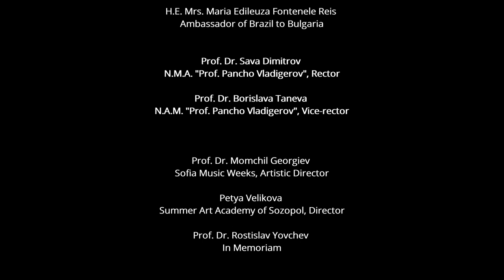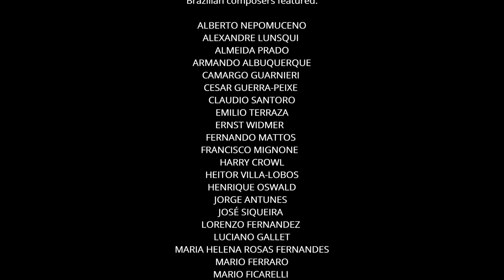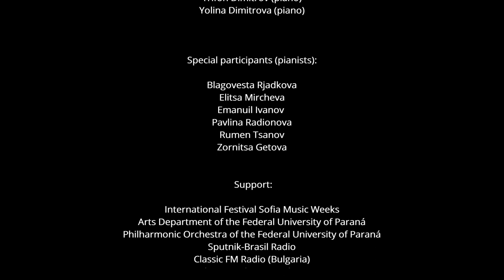“YOUNG BULGARIAN PIANISTS INTERPRET RARE BRAZILIAN MUSIC”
The Embassy of Brazil in Sofia, the National Academy of Music "Prof. Pancho Vladigerov" and the ZENON Cultural Institute present:

2nd Brazilian Classical Music Festival in Bulgaria 2021 - Online Edition
/Dedicated to the memory of the pianist Prof. Dr. Rostislav Yovchev/

Concert #2
Concert curator: Professor Dr. Borislava Taneva

Pianists

Class of  Prof. Dr. Borislava Taneva:
Darina Dikova
Kalina Baharova
Mila Mihova
Nikolay Zhelyazkov
Trifon Dimitrov
Yolina Dimitrova

Class of  Assistant Prof. PhD Margarita Ilieva:
Joana Georgieva
Simon Pavlov

Welcoming Video: Prof. Dr. Borislava Taneva

Program:
José Siqueira (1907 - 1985): Frenetic Dance (1948)
Piano: Nikolay Zhelyazkov

Ernst Widmer (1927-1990): Children’s Suite op. 101
“The Eternal and the Quotidian” (1977)
1. The Sun/ 2. Hustle and Bustle/ 3. Ressonances/ 4. Firmament/ 5. Relax
Piano: Simon Pavlov

Maria Helena Rosas Fernandes (1933): Modinha and Polca (1981)
WORLD FIRST RECORDINGS
Piano: Kalina Baharova

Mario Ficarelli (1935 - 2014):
Maktub I (1972)
Footsprints in the Sand (1983)
WORLD FIRST RECORDINGS
Piano: Trifon Dimitrov

Alexandre Lunsqui (1969): Histos XV and Histos XVI (2020)
WORLD PREMIERE
Piano: Mila Mihova

Jorge Antunes (1942): Momo’s Ritual (1962)
Piano: Joana Georgieva

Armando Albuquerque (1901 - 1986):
Quasi Noturno, Afternoon and Waltz
Piano: Yolina Dimitrova

Paulo Rios Filho (1985): Boiada (2011)
WORLD FIRST RECORDING
Piano: Darina Dikova

Paulo Costa Lima (1954): Cuncti-Serenata op. 19 (1984)
Piano: Darina Dikova

Festival curation: ZENON Culture Institute Brazil-Bulgaria

Recorded at the National Academy of Music "Prof. Pancho Vladigerov"
Concert Hall, during January and February, 2021

Sound and Video Recordings at the N.M.A. "Prof. Pancho Vladigerov":
Assistant Professor PhD Pavel Stefanov and students of Sound Engineering

Concert video editing:
Wellington Müller Bujokas

Graphic design:
Cesar Pimentel
Nara Vasconcelos

Festival's vignette soundtrack:
Tropical Prelude no. 10, by C.Guerra-Peixe (Rostislav Yovchev, piano)
The music published in our channel is exclusively dedicated to divulgation purposes and not commercial. If someone, for any reason, would deem that a video appearing in this channel violates the copyright, please inform us immediately before you submit a claim to Youtube, and it will be our care to remove immediately the video accordingly.